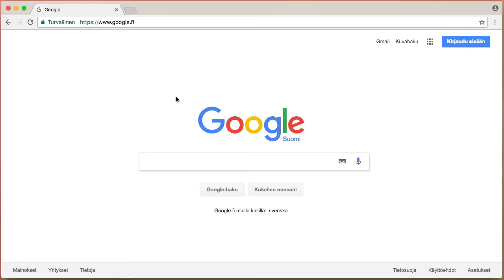Synonyymejä tilde-merkillä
Käyttämällä tilde-merkkejä Google hakee myös hakusanasi synonyymeillä